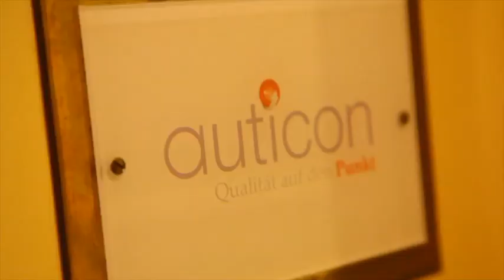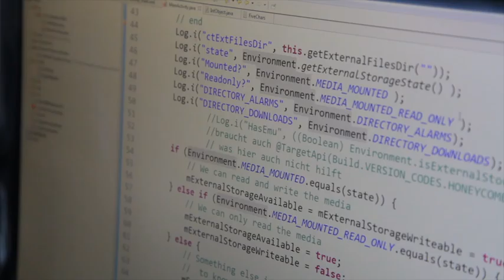Die Besserwisser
Viele Asperger-Autisten verfügen über ein besonderes Wissen. Auf dem Arbeitsmarkt haben sie es trotzdem schwer. Eine Video-Reportage von Caroline Schaper.